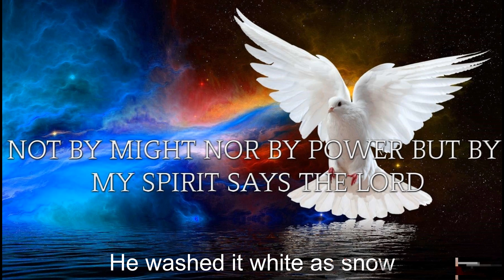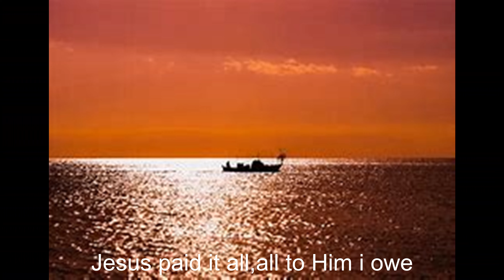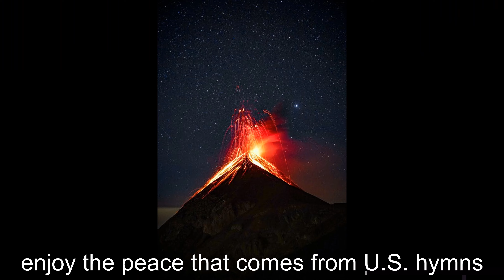#2. "Jesus Paid it All" Another Classic Hymn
The throne of Grace is the only one there is. We Protestants teach King James Sound Doctrine, the original William Penn, Quaker and Pilgrim Christian Doctrine for sure! Red letter edition and the Philadelphia church with the open door, that is who we are.
Jeremiah